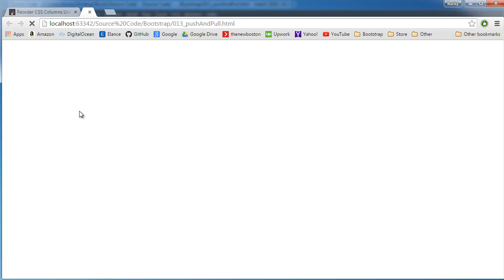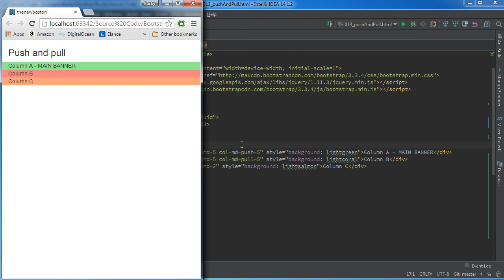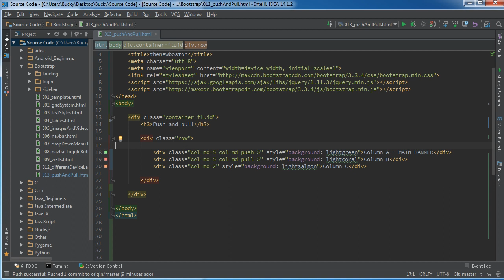Bootstrap Tutorial for Beginners - 13 - Push and Pull